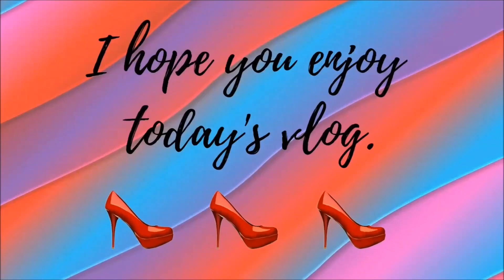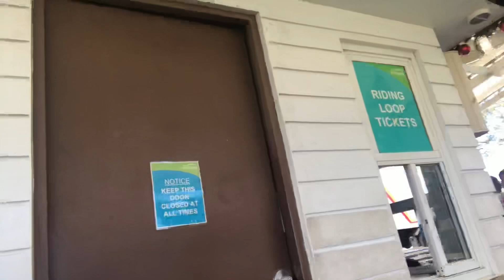SKY RANCH WITH DON MIGUEL AND LEIONE